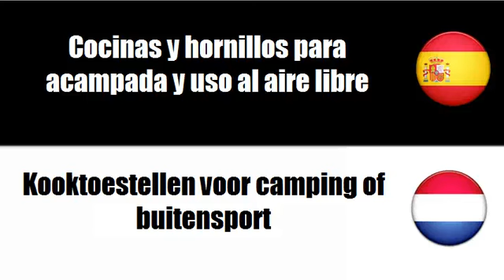Aprenda palavras em Neerlandés # Tema = Material de acampada